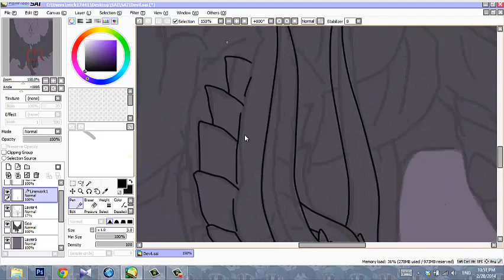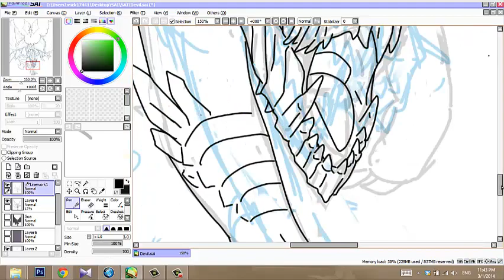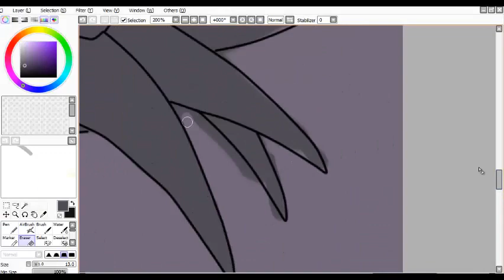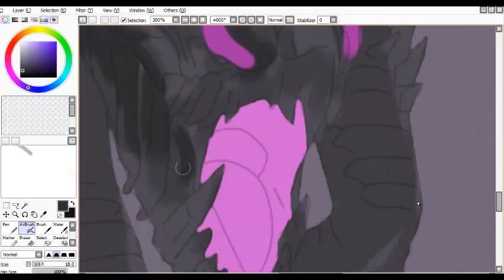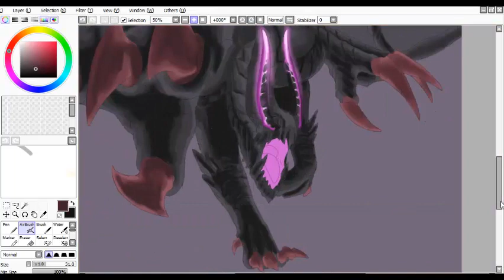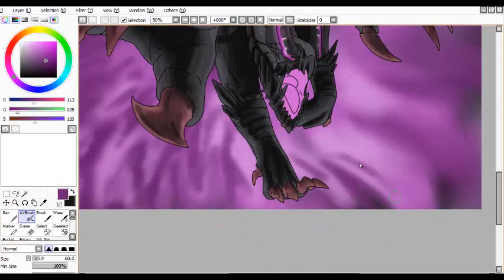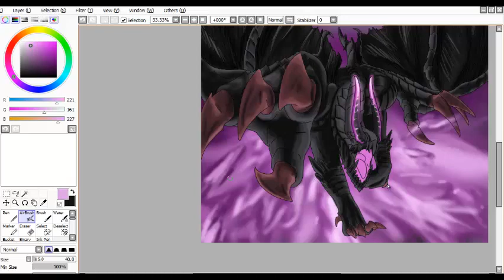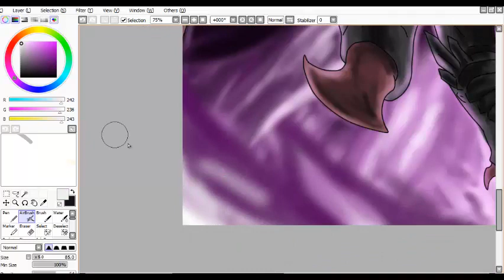Monster Hunter 4 artwork - Painting Goamagara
Until the Devil becomes God

First I must say thanks you to that random guy on some of the Shagaru magara video on Youtube that commented "Until the Devil becomes God(not sure if this is how it is)" because I got the idea of this from that comment! Thank you random guy on Youtube! I salute you! I really want to give you the credit and show you this pic but unfortunately I can not remember where did I see it. T T
If you guys know of this comment I'm talking about please tell me!

Full size on deviantart!